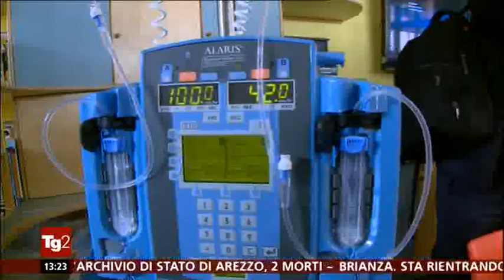(Quirinale) 20 sett. 2018 - Mattarella in visita all'Istituto nazionale dei tumori a Milano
§ televideo 20/09/2018 Pagina 162
:title: COLLE: CURE PALLIATIVE FRONTIERA DI CIVILTA'
In visita all'Istituto nazionale dei tumori a Milano, il presidente Mattarella ha voluto sottolineare l'importanza delle cure palliative prestate nell'Hospice dell'Int.
La soglia dell'Hospice "segna la frontiera della civiltà, dell'accoglienza e della premura nei confronti del malato, che questo Istituto sviluppa così efficacemente", ha detto il Presidente per poi aggiungere: l'Int "ha un patrimonio di contributi, esperienza, approfondimento, impegno e passione che lo rendono un patrimonio nazionale".